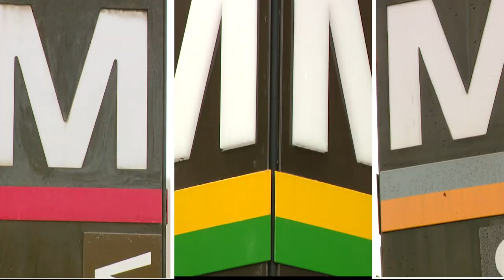DC Metro plans to crack down on fare-jumpers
Starting next month, not paying coudl cost you up to 1-hundred dollars in fines. Legal and civil rights advocates are watching this campagin closely.